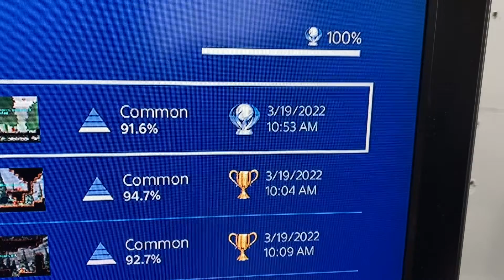PS4 Trophy Hunting 818th Platinum(AS) The StoryTale!